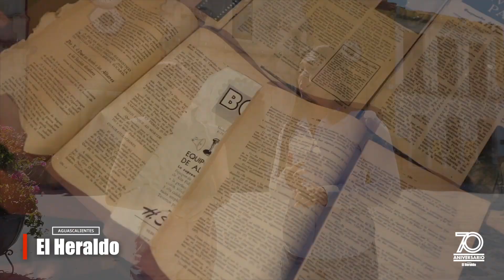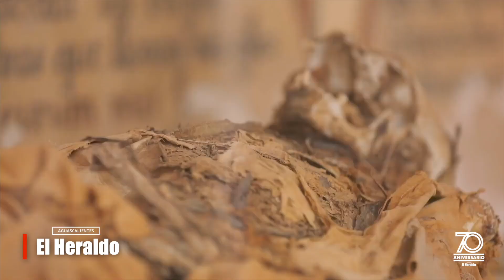Visitamos Real de Asientos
Visitamos Real de Asientos, uno de los Pueblos Mágicos de Aguascalientes, donde conversamos con Diana Rivera, quien destacó la riqueza histórica y cultural de este antiguo municipio